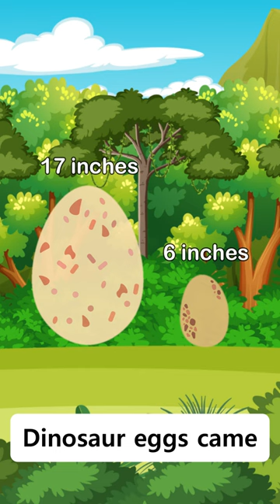🦖🥚 Dino Eggs 101: From Tiny to Titanic! 🦖🥚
Welcome to the incredible world of Dinosaur Egg Sizes! 🦖🥚

Get ready to journey back in time and discover the amazing variety of dinosaur eggs that once existed. Our bite-sized videos will transport you to the prehistoric past, where you'll learn about the different sizes of these ancient treasures.

At Little Explorers with Grandpa Fox, we believe that big adventures can come in small packages! Our videos are designed to spark your curiosity and transport you to a world filled with wonder. Join us as we explore the fascinating world of dinosaur eggs, from the tiniest specimens to the colossal giants!